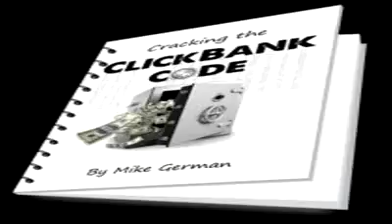Cash Renegade - make easy online money